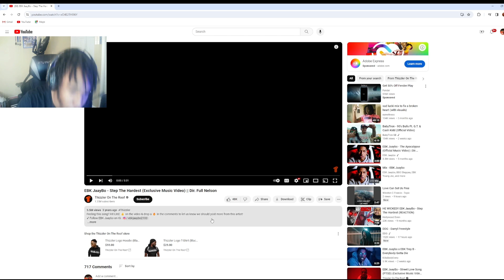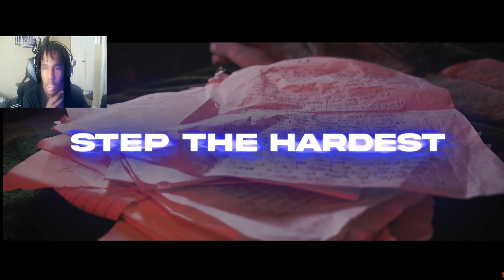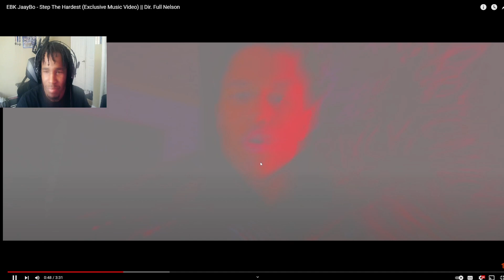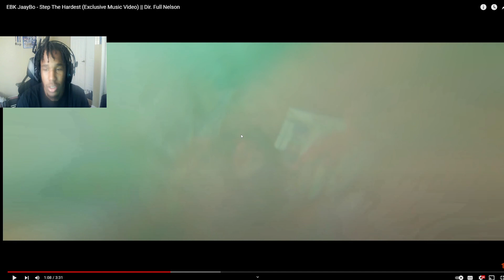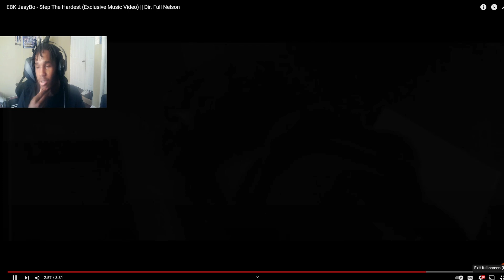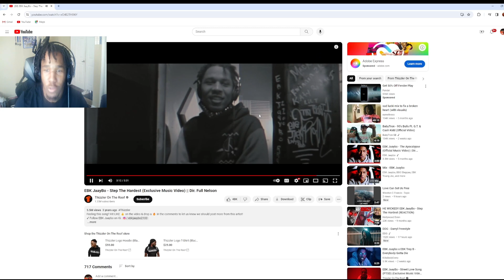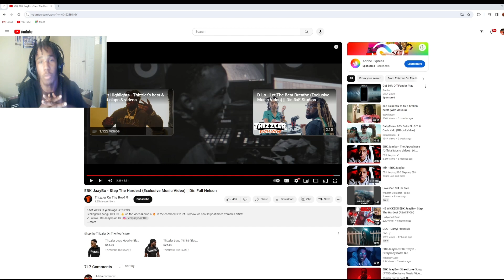Young Menace😰‼️ | EBK JaayBo - Step The Hardest | REACTION‼️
Reacting To Step The Hardest
and let me know what you want to see in future videos!!!